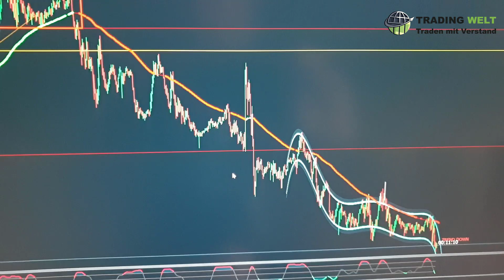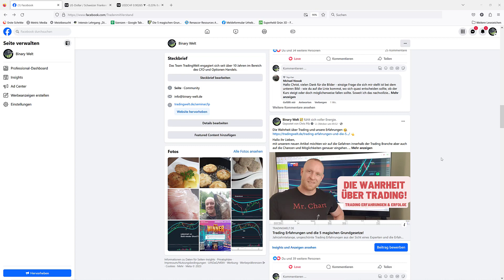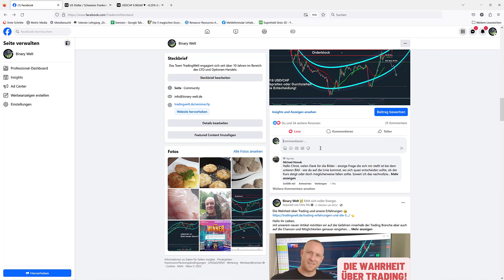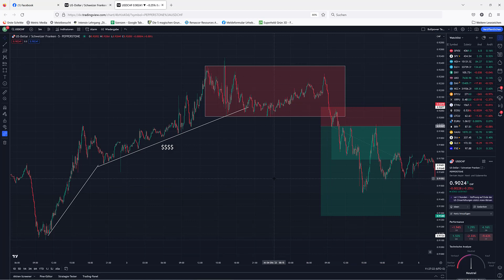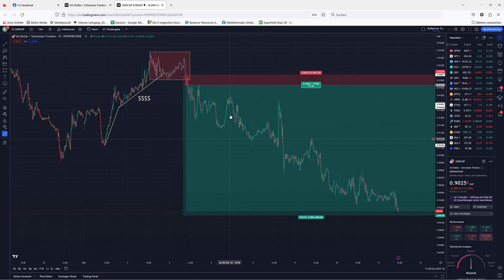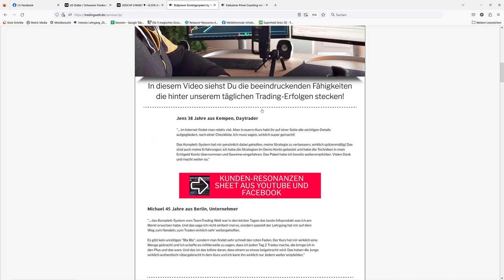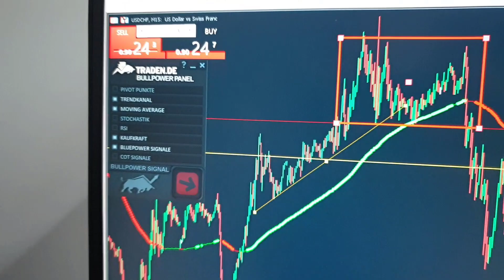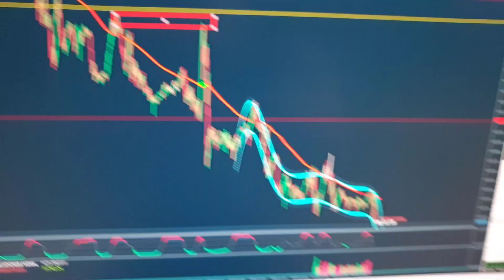Nach 1 Woche Forex Trading MEGA Profit im USD/CHF!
Nach 1 Woche Forex Trading MEGA Profit im USD/CHF auf Ansage!

Blicken wir eine Woche zurück, hätten wir es uns nicht erträumen können, was aus nur einer Shortposition fantastisches entstehen kann.

Am 03 Oktober haben wir in der Facebook Community eine mutige Prognose gewagt mit der Idee den USD/CHF zu shorten. Beim ersten Versuch das Forex Paar zu shorten, stimmte das Timing noch nicht und wir mussten mit einem kleinen Verlust das Spielfeld kurzzeitig wieder verlassen.

Einen Tag später dann eine verheißungsvolle Chartformation im 15 Minutentimeframe. Kurzer Hand starten wir Versuch Nummer 2 und eröffnen einen neuen Shorttrade.

Mit den 5 magischen Grundgesetzen im Nacken und den Indikatoren des Bullpower Templates, wurde die TradingWelt Community daraufhin Zeuge eines wunderschönen Abwärtstrends, der sich bis zum heutigen Tage zieht.

In diesem Video lassen wir die Geschehnisse Revue passieren und beleuchten das sensationelle Ergebnis. Natürlich verraten wir auch wieder den einen oder anderen wertvollen Trading Tipp.

Wenn Euch das Video gefallen hat, freuen wir uns sehr über ein Däumchen.
Bis zum nächsten Mal euer Team TradingWelt